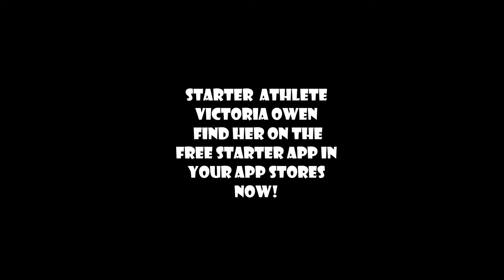Victoria Owen 9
Starter Athlete Victoria Owen-2024 recruit (catcher) find her on Starter app in the app stores today!